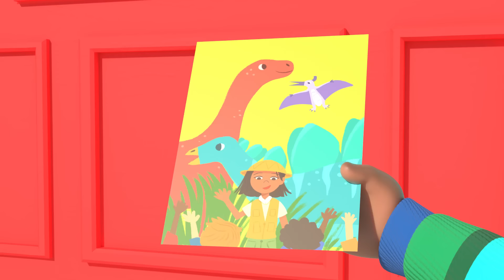Wheels on the Bus (Dance Party) | CoComelon - It's Cody Time | CoComelon Nursery Rhymes & Kids Songs